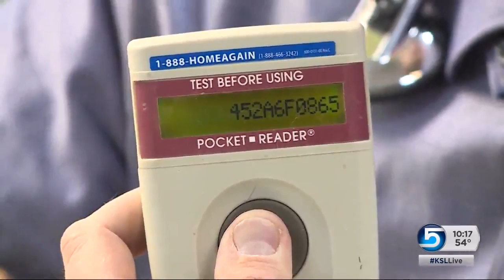Lost cat crosses the Wasatch Mountains to get home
The Flitton family searched everywhere for their cat Mittens, never dreaming that he'd been searching for them the entire time. Ashley Kewish brings us the story.